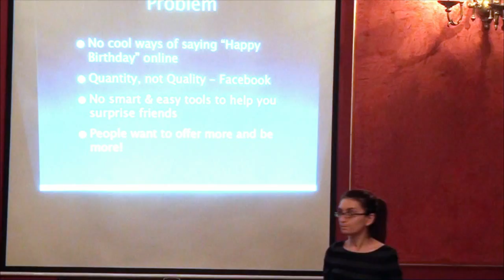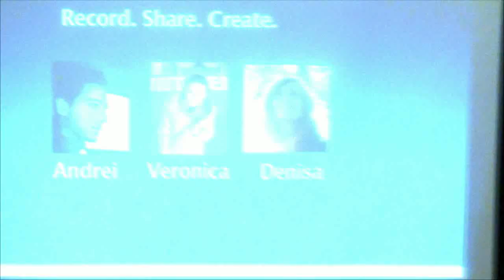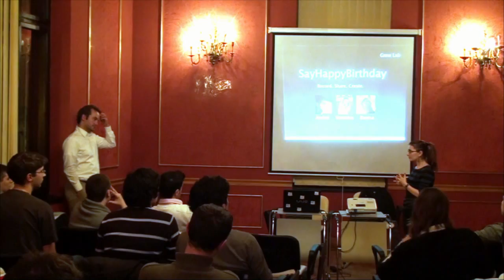GrowLab - Pitch #3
Veronica Nita pitching her 'Say Happy Birthday' idea to Boris Wertz (GrowLab incubator)